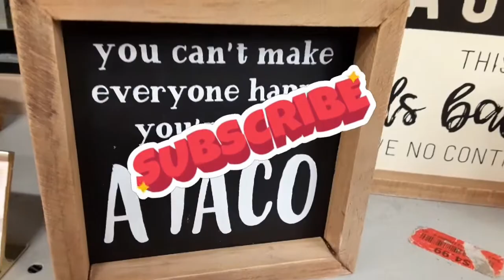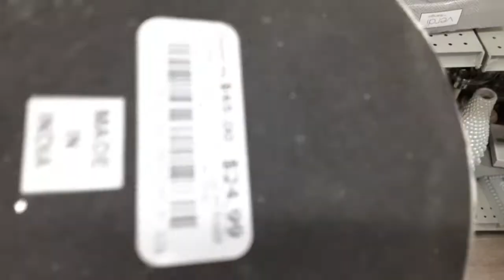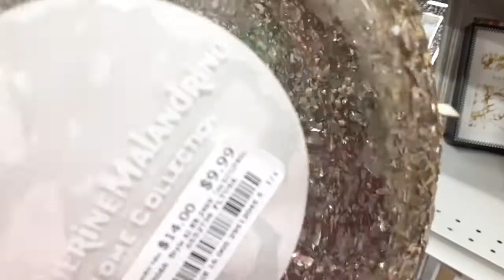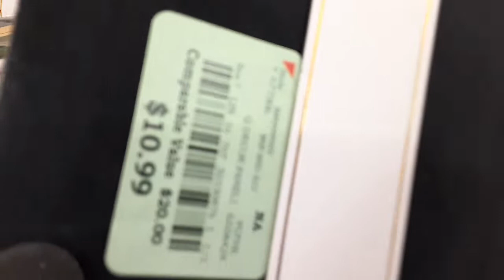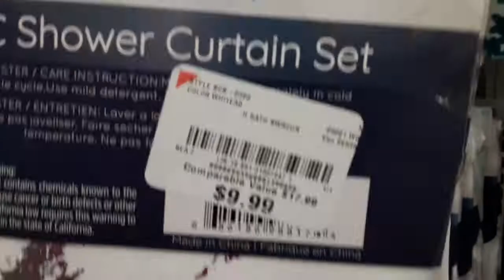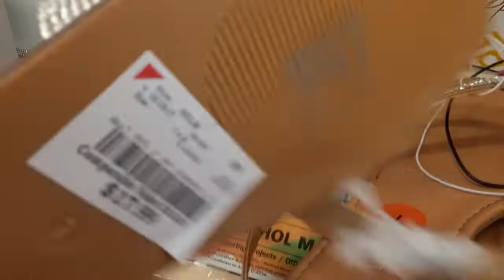DECORACION GLAMOUR Y ELEGANTE DE ALCURNIA!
DECORACION* HOGAR* LIFESTYLE* PRIMAVERA VLOGS decoracioneleganteyhogar vlogsdiariosenabril primaveradecoracionelegante NUEVAS TENDENCIAS DE ALCURNIA!
️💚 **NUEVA SERIE**(VEDA 2022 DIA 15 ) VIDEOS DIARIOS EN DIAS DE ABRIL!💚